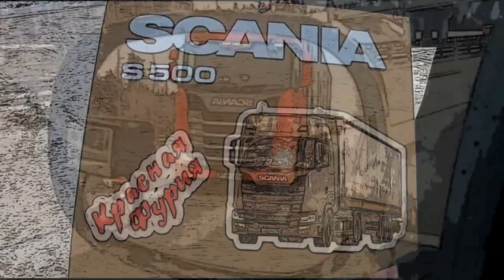Липецк, выгрузили без подставы!!! Уборка прицепа-надо))) $639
Выгрузка, как и обещали, произошла по плану...в воскресенье...